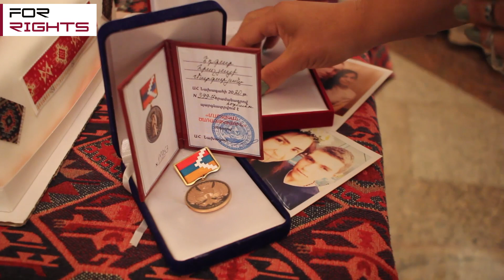«Շուտով Էդգարիս տունը հաց տվող տուն կդառնա»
2020թ-ի սեպտեմբերի 27-ին նռնակաձիգ Էդգար Մարգարյանի 20- ամյակն էր: Ցանկանալով  որդուն անակնկալ անել, մայրը վաղ առավոտյան ուղեւորվել էր Արցախ ու արդեն ճանապարհին էր իմացել` պատերազմ է սկսվել: Մայրը որդուն այդպես էլ չի հասել: Էդգարը զոհվել է հոկտեմբերի 1-ին Հադրութում:

Էդգարը հետմահու արժանացել է Մարտական խաչ 2-րդ աստիճանի եւ Արիության շքանշանների: Հայտնի է, որ նա մինչեւ վերջին շունչը չի զիջել իր դիրքը, ոչնչացրել է թշնամու ավելի քան 200 զինվոր:
Մանրամասները՝ հղումով: